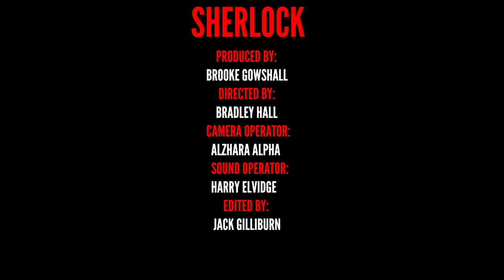Sherlock: The Blind Banker - Remake I Short Film [2019]